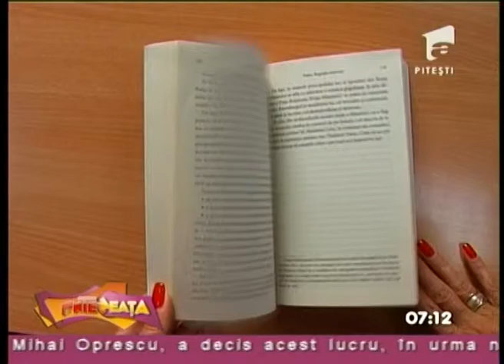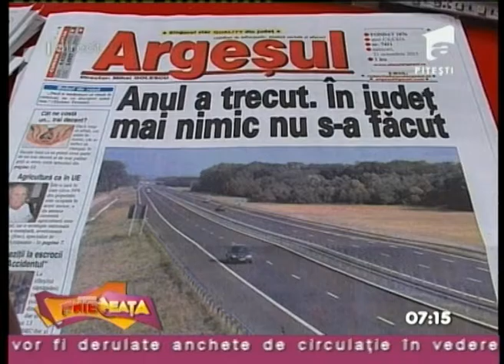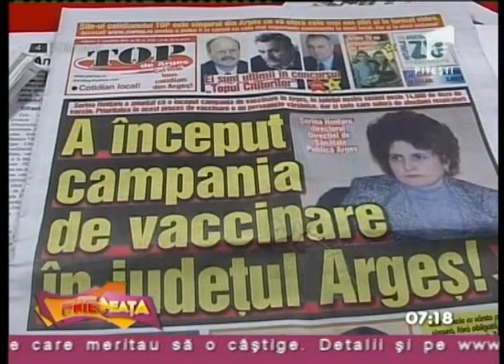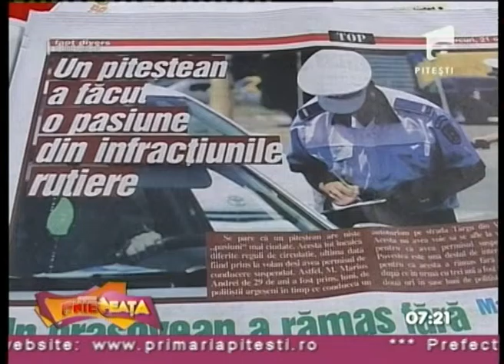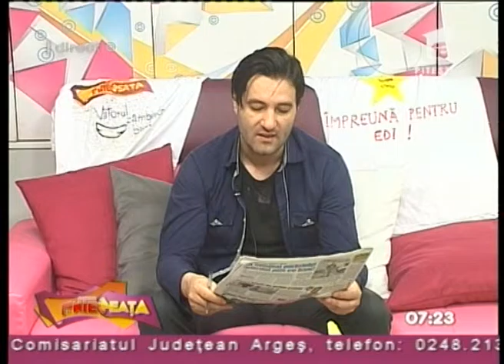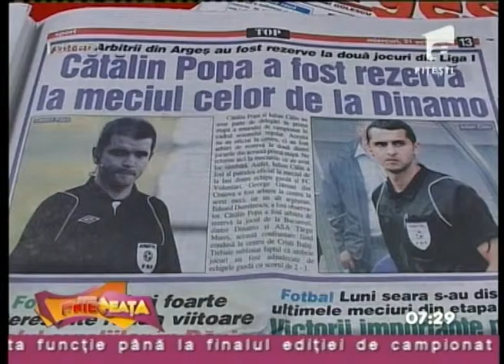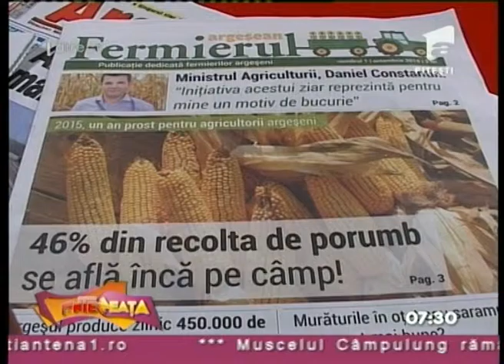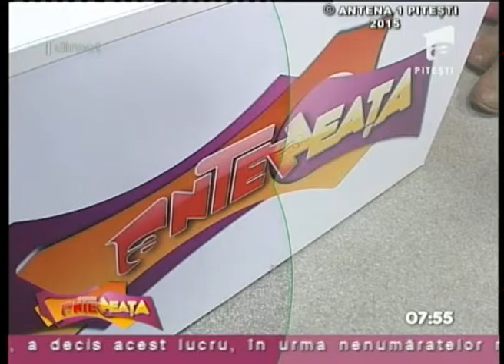AnteNeata 21 10 2015